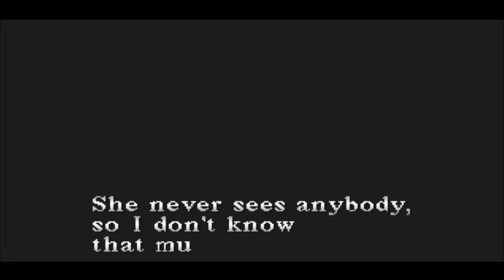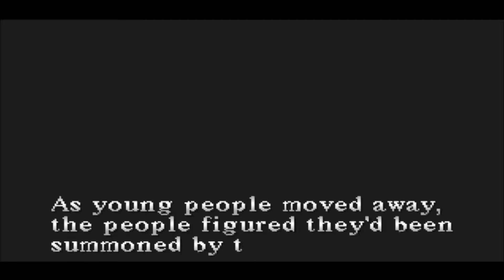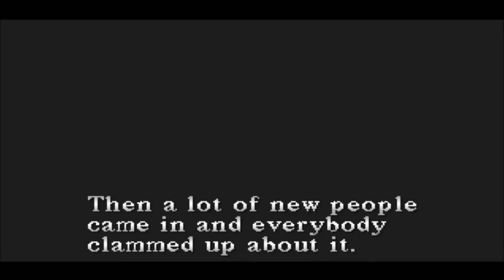Silent Hill Walkthrough Part 5: Otherworld Central Silent Hill